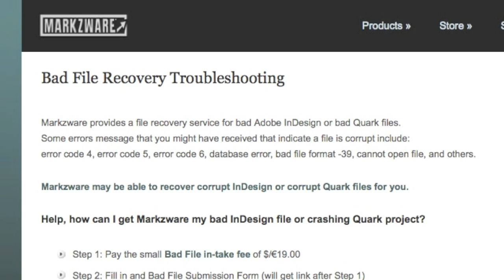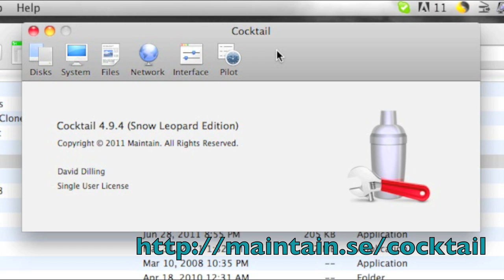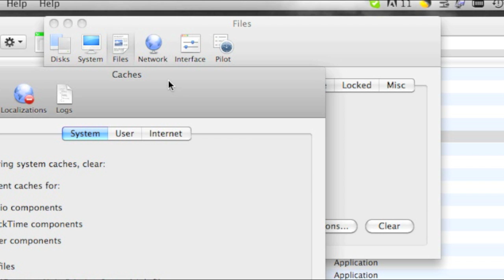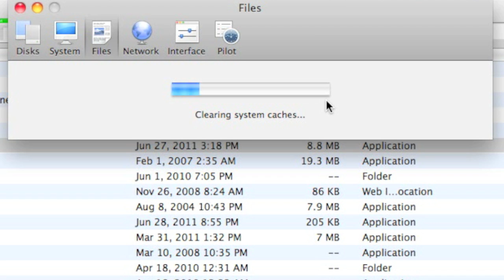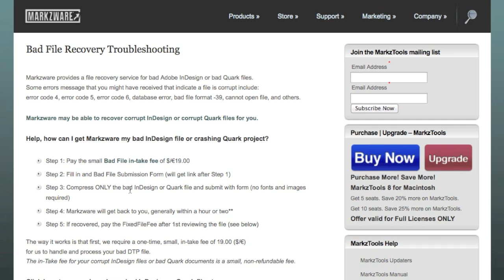How to Clear Font Caches with Cocktail - Adobe InDesign Font Troubleshooting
How to clear font caches with Cocktail for Adobe InDesign troubleshooting, on a  Mac OS X operating system. Many bad (corrupt) InDesign files appear to stem from corrupt fonts or font caches. Hence, it is wise to clear those font caches, from time to time. This how-to video shows you how to clear font caches, on a Macintosh, with a utility called, "Cocktail".

"Cocktail is a general purpose utility for OS X that lets you clean, repair and optimize your Mac."

Cocktail can run tasks, for you, including:
* Clear font caches
* Repair disk permissions

If you have a corrupt InDesign file, Markzware's DTP File Recovery Service (for bad Adobe InDesign or bad QuarkXPress files) can help:

WINDOWS USERS, here is how to clear font caches on Windows:
How to clear the font cache
The best approach to delete the font cache file(s). It's OK to delete these files, as they will automatically be restored once your system is restarted, or when you relaunch an application.
Windows 2000/XP/Vista
The Windows operating system has a font cache file that is located here:
C:\Windows\System32\FNTCACHE.DAT
Delete this file, and restart your system. A new FNTCACHE.DAT file will be created on startup.